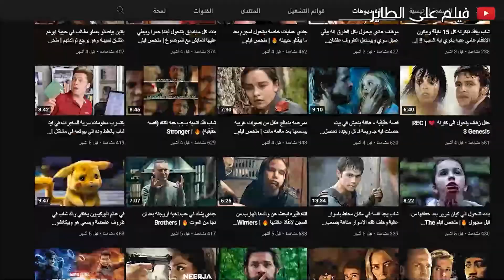جندي محترف الشلل مش بيوقفه عن اداء مهمته !! | ملخص فيلم Attack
ملخص فيلم
ملخص فيلم Attack

ملخص فيلم ريش
ملخص فيلم وجدة
ملخص قصة فيلم fight club
ملخص قصة فيلم interstellar
ملخص قصة فيلم mother
ملخص قصة فيلم prisoners
ملخص قصة فيلم the theory of everything
ملخص قصة فيلم you